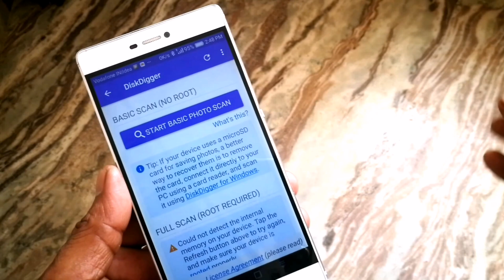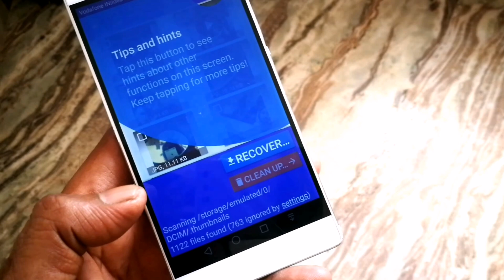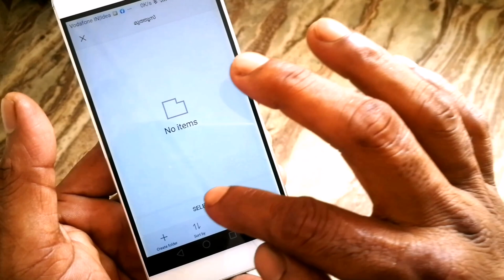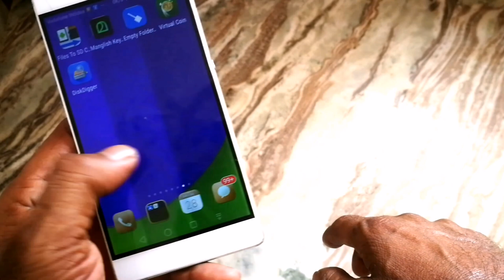recover deleted photos and videos in your phone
Recover all deleted photos with discdgger app in mobile